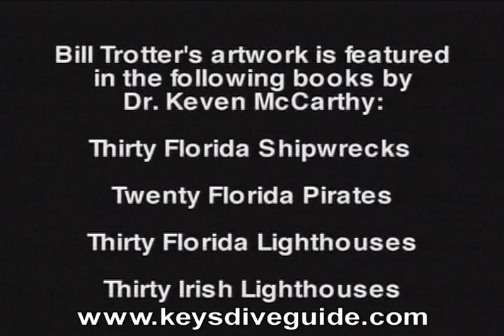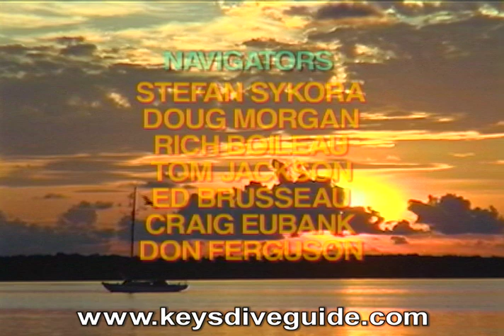KeysDiveGuide Vol.18-Dry Tortugas / Windjammer Wreck (1907) / The Turtle Hospital in Marathon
Venture 80 miles west of Key West to the DRY TORTUGAS and dive the historic FORT JEFFERSON NATIONAL PARK on GARDEN KEY!  Then, ease about one mile west-southwest to LOGGERHEAD KEY and the nearby LOGGERHEAD REEF, a spectacular, unspoiled dive with acres of healthy corals.  Top off the Dry Tortugas Sector with a dive on the WINDJAMMER WRECK, around 3/4 mile southwest from Loggerhead Key.  Her name was the AVANTI when she sank in a violent tempest on January 21st, 1907, in 25 feet of water!  End the day with a visit to the TURTLE HOSPITAL in Marathon!
Then, head up to Marathon and visit Richie Moretti at the Turtle Hospital and learn that the biggest threat to their survival is mankind!  Richie has dedicated his life to rehabilitating injured sea turtles and releasing them back into the open ocean.  Learn simple things that all water sports enthusiasts can do to protect these incredible sea creatures!  Finally, go "behind the scenes" and meet a few of the people that helped make this video series a reality, along with the Credits for the MIDDLE AND LOWER KEYS DIVE GUIDE DVD.

THE DIVE ODYSSEY CONTINUES. TOMORROW! Stay Tuned for Volumes 19, 20 and 21 to learn the history and precise GPS Coordinates to 17 Wreck Sites associated with the 1733 Spanish Armada that crashed aground nearby the islands of the Florida Keys! Visit some of the first "Artificial Reefs" of the Americas, and appreciate each of these shipwrecks as a diverse, living marine community. In 1733, these vessels were on the edge of technology; they were the CHALLENGER Spaceships of that era! See you soon! Your Dive Buddy, Don Ferguson

Conceived, Shot on Location, Scripted, Narrated, Produced and Edited by Don Ferguson.  This YouTube Video, "KeysDiveGuide Vol. 18", was edited from the Dry Tortugas Sector of the "Key West Shoal Master" Chapter in the MIDDLE AND LOWER KEYS DIVE GUIDE DVD.
Additional Aerial, Topside and Underwater Footage - Tom Jackson of Seascape Productions, Key West, FL.
Additional Topside Footage - Dan Baker Productions, Marathon, FL.